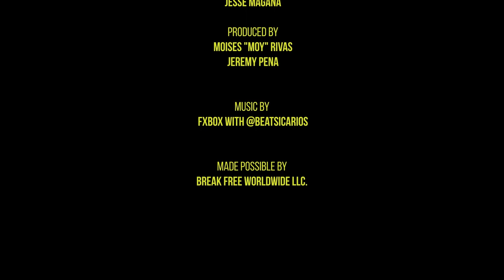A Story About Speedy | BREAKTAPES | Episode 6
Storm of the legendary Battle Squad gives insight on the German breaking scene after the fall of the Berlin wall and shares a story of the time that Speedy shut down the cypher.